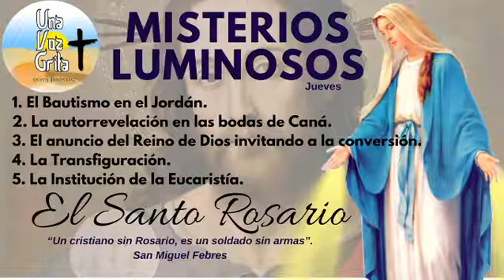Santo Rosario. Misterios Luminosos. Jueves 02 de Julio de 2020.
Te invitamos también a visitar nuestra página de Facebook DIOS Y LA VIRGENCITA TE BENDIGA. Dale "me gusta" y comparte este mensajes con tus amistades así nos ayudarás en nuestra misión evangelizadora. Y por último "AYÚDANOS A AYUDAR"-Si puedes o conoces a alguien que pueda “ayudarnos a ayudar” a tantos hermanos nuestros que pasan necesidades y sufren, haznos llegar tu donativo de la siguiente manera: por PayPal al correo: Gracias por seguirnos y de esta manera ayudarnos a gritar en este inmenso desierto. Paz y bien (Shalom be tob).